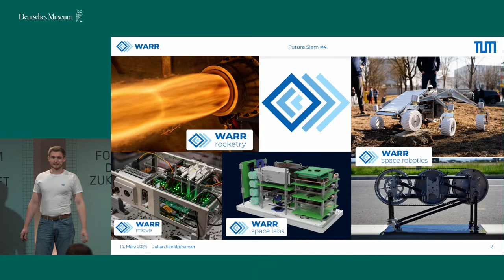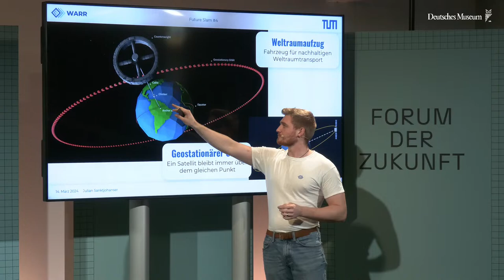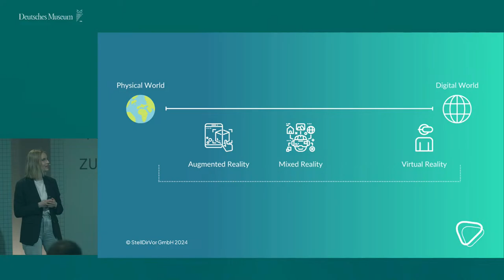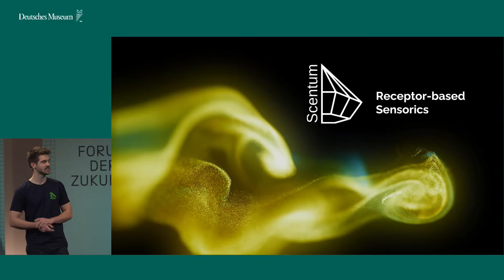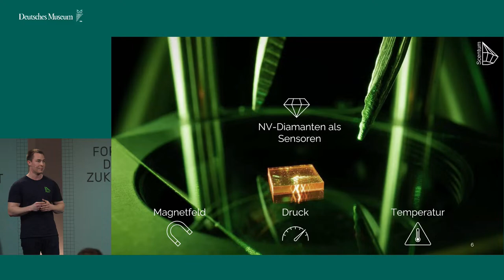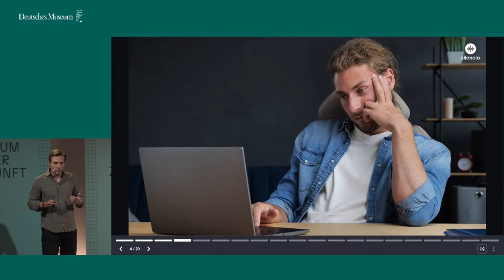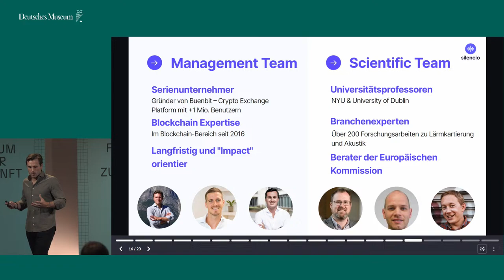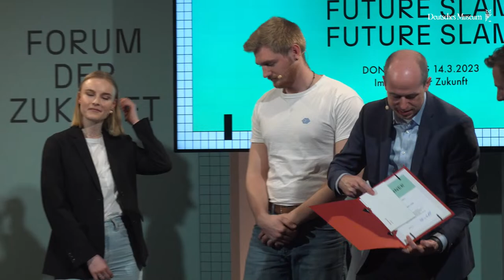Future Slam #4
Beim Future Slam im Forum der Zukunft stellen ForscherInnen und Startups, Bastler und Studierende ihre technologischen Ideen und wissenschaftlichen Erkenntnisse für eine bessere Zukunft vor. Am Ende stimmt das Publikum – genau wie bei einem Poetry Slam – über den Gewinner des Abends ab.